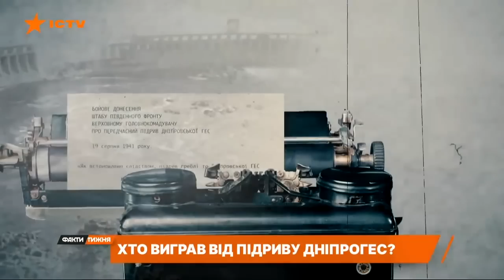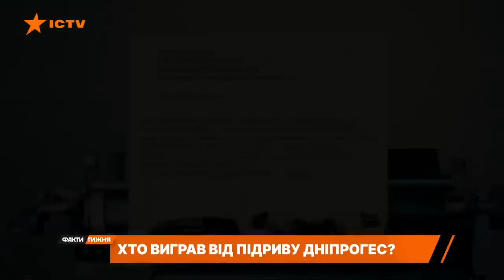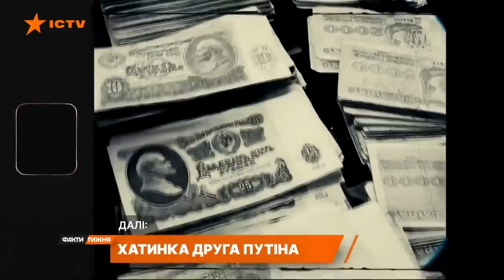Як росіяни вже підривали греблю Дніпрогес і все скинули на німців! - Факти тижня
Це вже не вперше росіяни підривають ГЕС на території України.
Як росіяни вже підривали греблю - Дніпрогес і все скинули на німців.